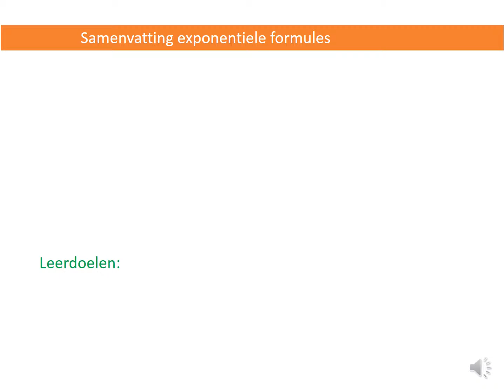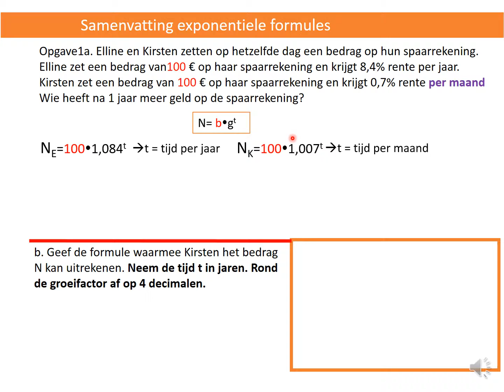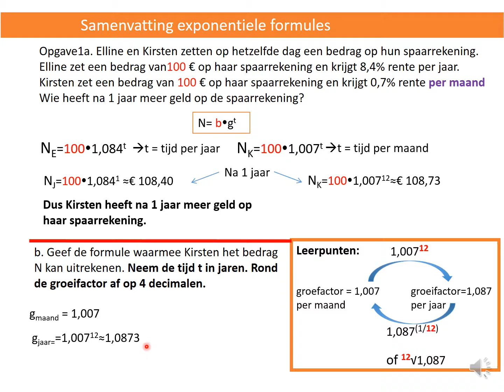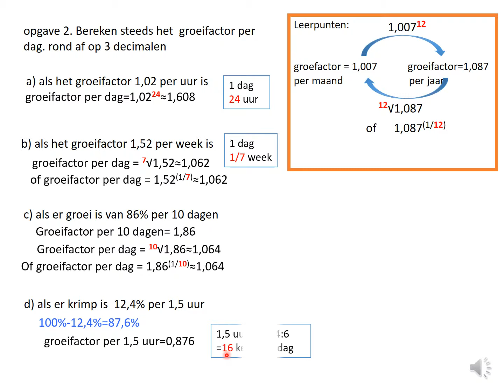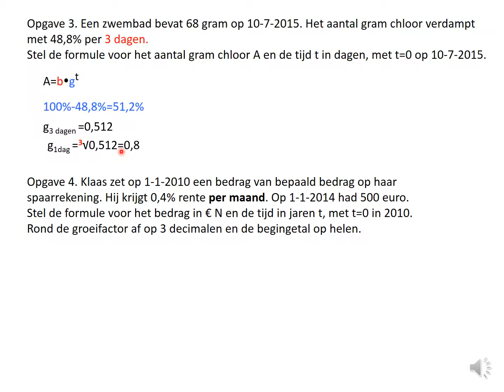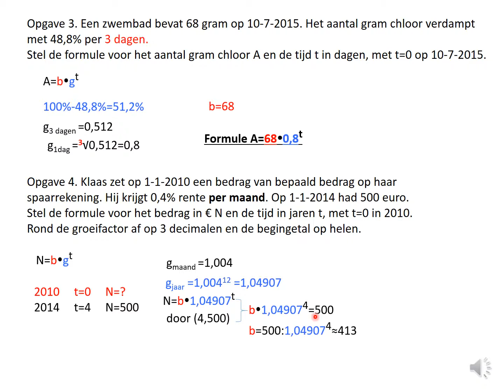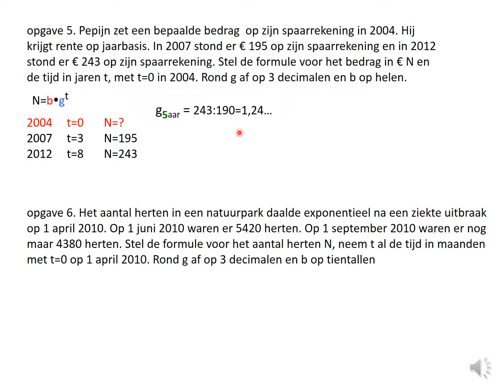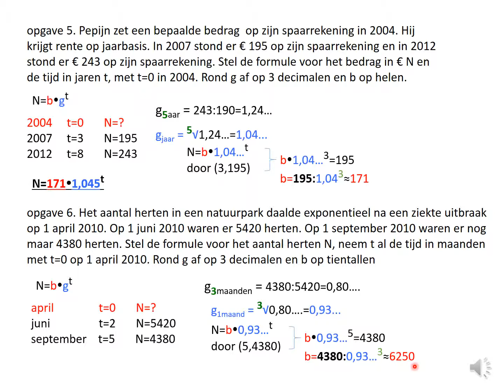wis A samenvatting exponentiële formule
samenvatting exponentiële formule